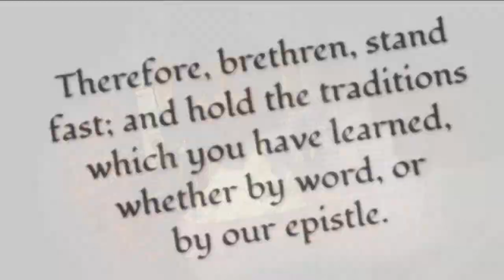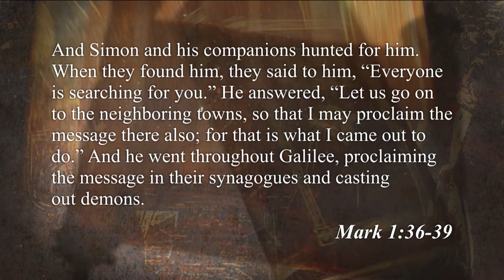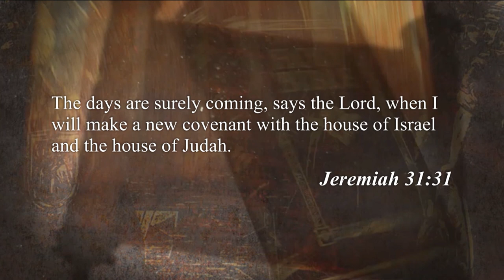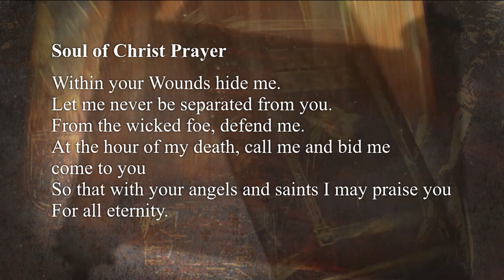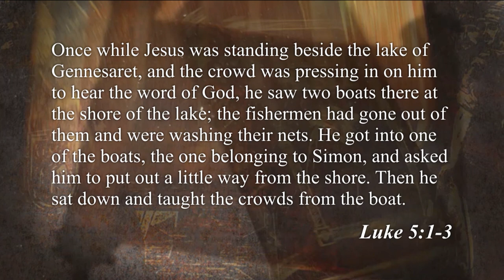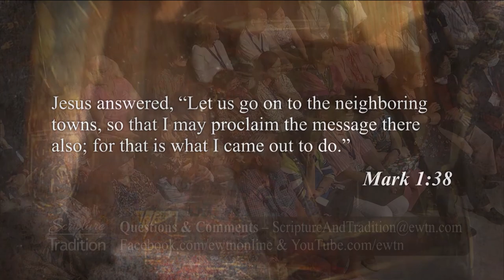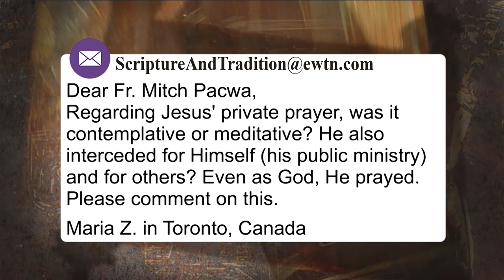Scripture and Tradition with Fr. Mitch Pacwa - 2022-06-28 - Praying with the Gospels - Jlm Pt. 19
Our Lord’s mission of evangelization is the subject of today’s interactive Bible study. Fr. Mitch examines Simon Peter’s reaction to the news, how Jesus enlightened him, and how we might feel, were we in the same place.